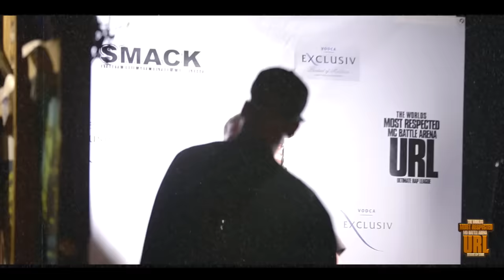AYEVERB VS K-SHINE SMACK/ URL (OFFICIAL VERSION) | URLTV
SMACK/URL PRESENTS:
SMACK/ URL is the leader of the MC Battle culture and recently they held the fifth installment of one of their marquis events NOME (Night Of Main Events) This match up was the main event and featured SMACK/ URL veteran's Aye verb (St.Louis,mo) and K-Shine (Harlem, NY)